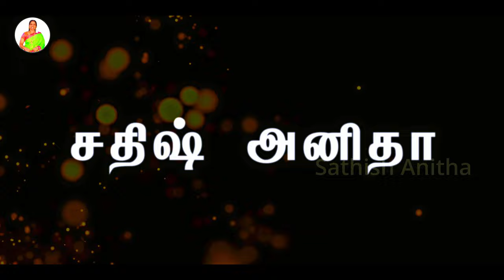நம்ம ஆசைகளை நாம தான் நிறைவேத்திக்கனும் 👍 / Squid Gravy |Tody Lunch Preparation 🤤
tamil | Healthy lunch recipe in tamil | Healthy | lunch box recipes in tamil | Lunch box recipe in tamil
I hope you enjoy this video this video makes entertaining purposes only

GENERAL AND ENTERTAINING PURPOSES ONLY